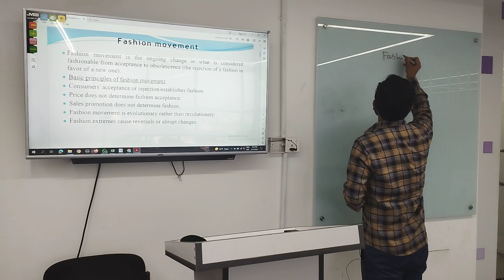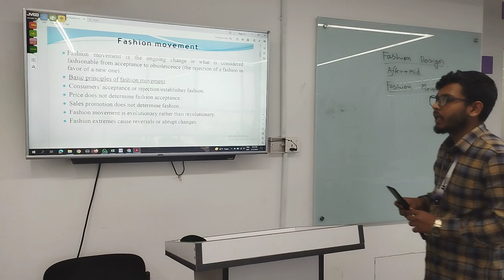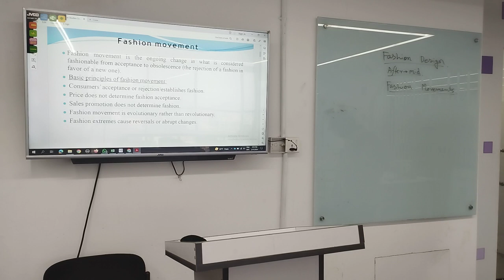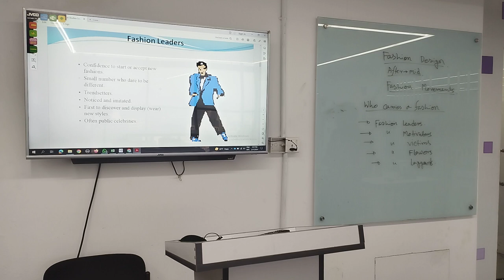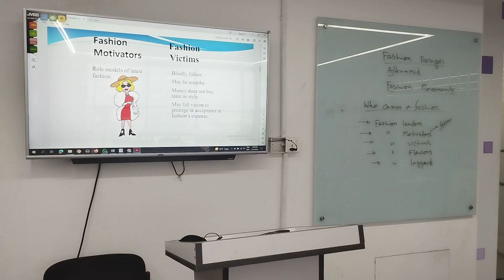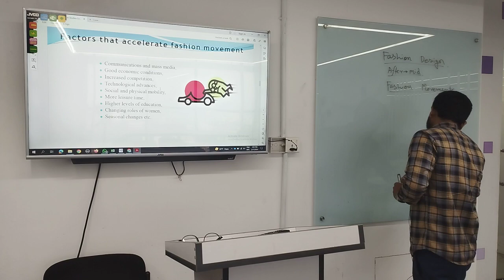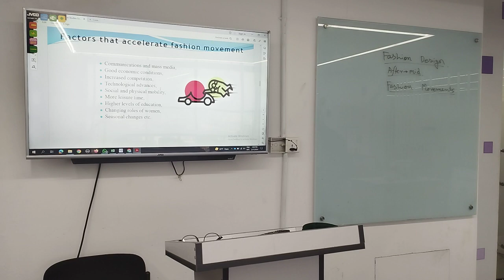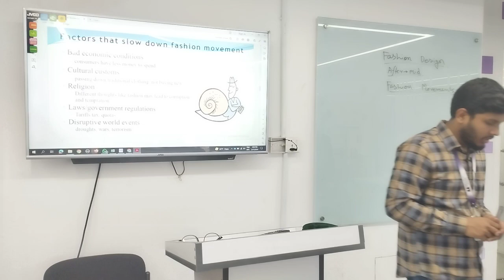Fundamentals of Fashion Design | Lecture-03 | Textile | Golam Mostofa | University of Scholars